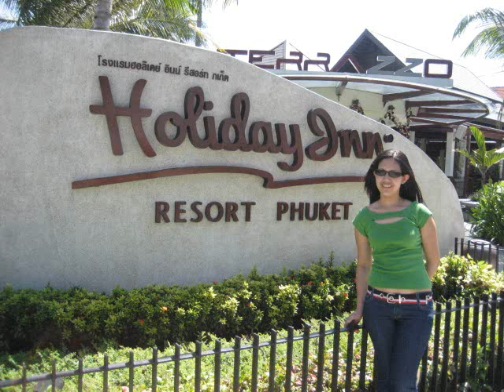rowena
wala lng